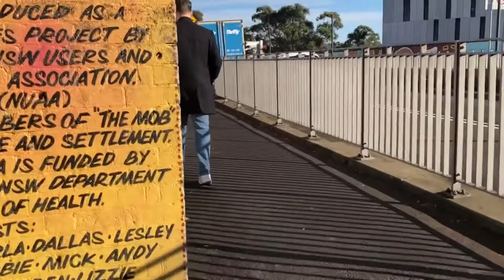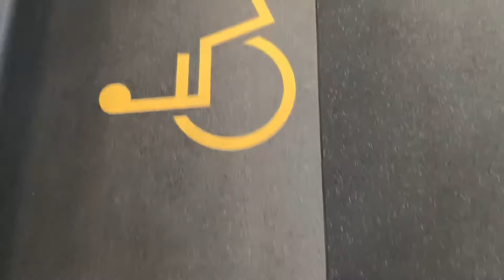Vlog6: Henry Lee’s cafe, French Toast, Coogee Beach 🌊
•Henry Lee’s Cafe for breakfast
•Having French Toast for breakfast. It is really delicious and has a lot of fresh fruits 🍊🍓🥝🫐
•Visit the Coogee Beach 🌊😍

Have a Beautiful Day and see you on my next Video☺️.